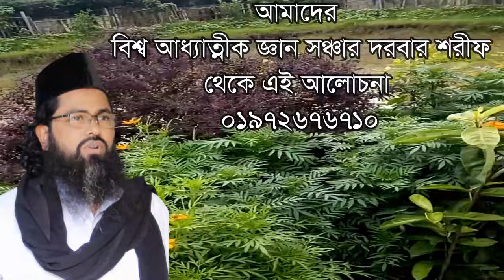kam toote manos hato komor 3maja keye#,কাম তত্বে মানুষ হাটু কোমর মাজা খাইয়া খেলা থুইয়া#